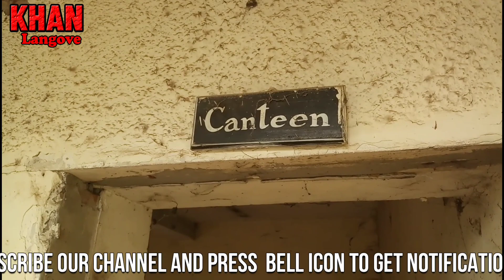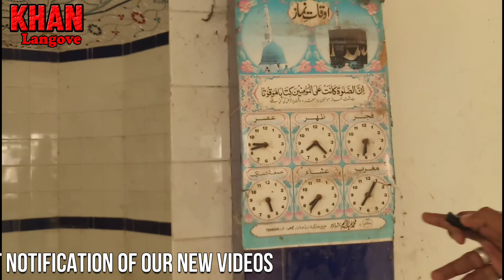Nirala dairy farm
In this video creator is disclosing about a dairy named nirala once this dairy was in full swing but due to dishonesty now destroyed